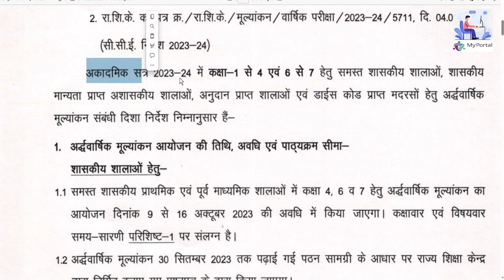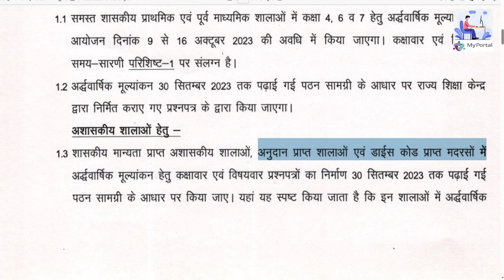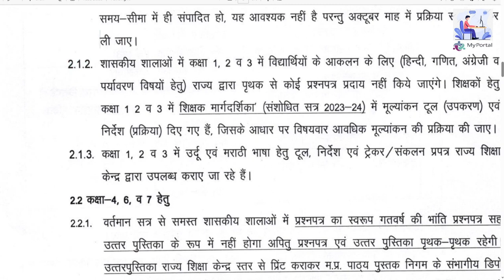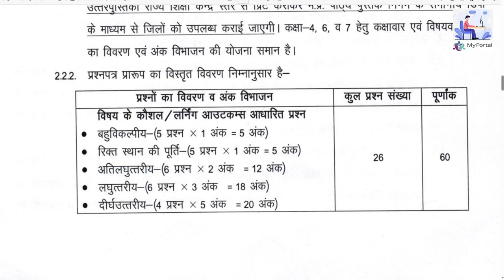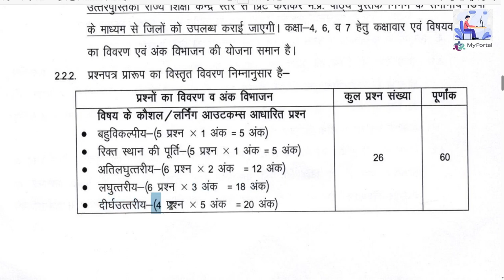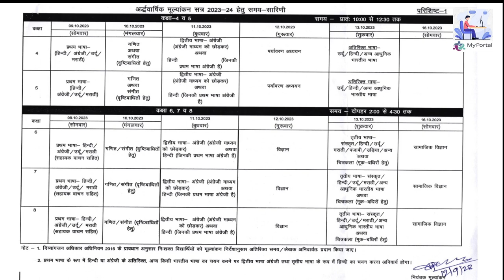अर्द्धवार्षिक परीक्षा का टाइम टेबल 23-24 और निर्देश : राज्य शिक्षा केंद्र भोपाल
MY PORTAL, the best channel of education related information, has become the favorite channel of edcation employee, teacher, colleagues for quick and accurate information, many thanks to all of you.
We are constantly trying to make the channel better.